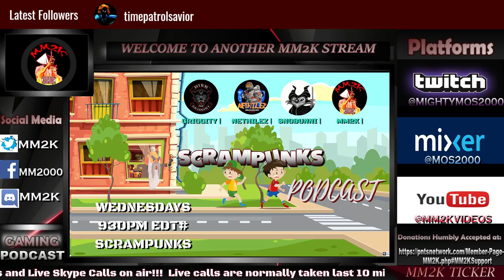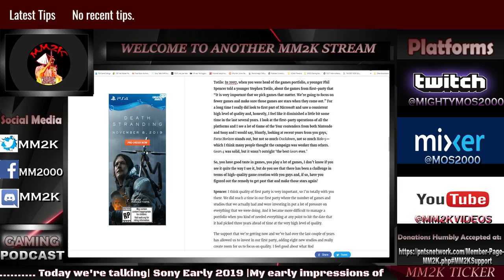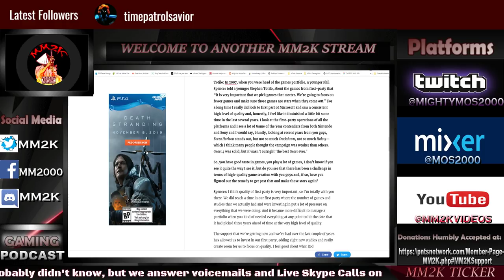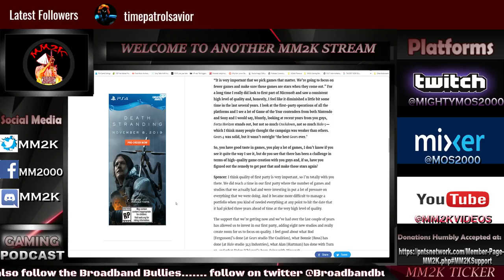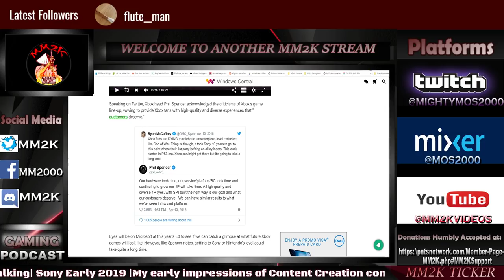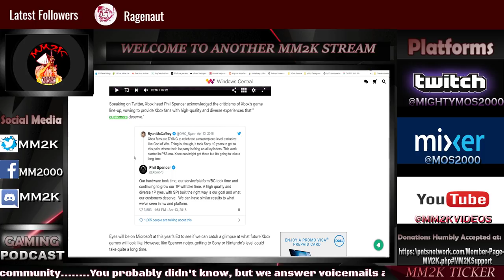THE TRUTH BEHIND PHIL SPENCER KOTAKU INTERVIEW | The Medicine